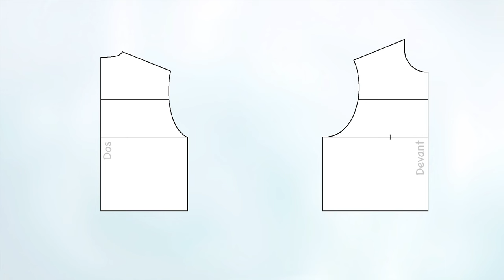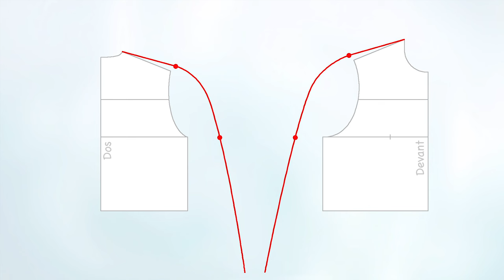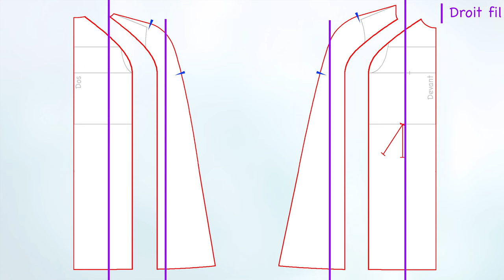Patron de cape - Tuto patron couture gratuit - (Eng sub) (HD)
Tuto couture femme gratuit - Patron couture gratuit.
Apprenez comment tracer le patron de la cape : Vous verrez, c’est facile et puis avec Zouzou qui vous montre tout, c’est même hyper facile… !

Vous trouverez sur notre site des informations complémentaires sur les Cours que nous proposons. Ces cours sont disponibles EN LIGNE ou en DVDs. Ainsi, nous vous livrons tous nos secrets pour faire un patron sur mesure et aussi pour apprendre à coudre à la main et à la machine :
Patronage Femme (Prise des mesures, tracé patrons de base et transformations)
Patronage Homme (Prise des mesures, tracé patrons de base et transformations)
Patronage Enfant (Prise des mesures, tracé patrons de base et transformations – Bébé à fille ado)
Assemblage (couture pure)
Lingerie (patrons et assemblage des soutien-gorges et culottes)
Les séquences claires et amusantes vous guident pas à pas dans votre apprentissage de la coupe à plat et de l'assemblage. Et puis, Zouzou, le petit assistant, vous facilite la vie, vous montre et pose les bonnes questions...
Mode pour LoL vous fournit des explications faciles à comprendre pour chaque étape.

Nous sommes toujours là pour vous aider avec les séquences et vous n'êtes jamais seul(e) ! Alors n'hésitez pas !